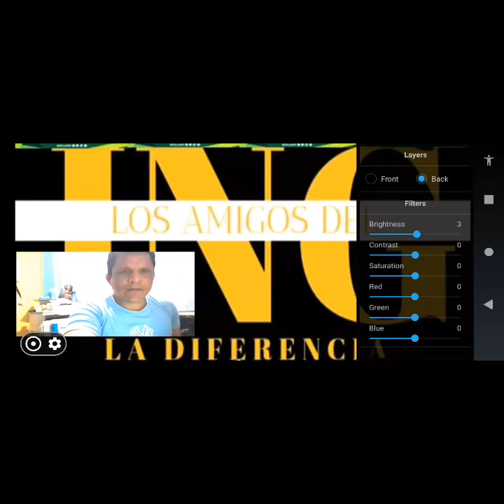Pronósticos HOY LA RINCONADA domingo 30 de octubre Datos-marcas-gratis. Clasico SIMON BOLIVAR 2022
LOS AMIGOS DEL ING deportes hipismo y mucho más... Todo el acontecer hIpico y deportivo a través de nuestro canal. pronosticos y logros para la nba nhl mlb la nfl el futbol y mucho más...

Siguenos todos los días a partir de las 08:00 am

Facebook: Los Amigos del ING